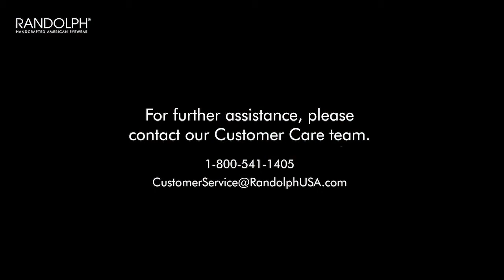How To Change Nose Pads on Glasses - Randolph USA Sunglasses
A quick guide on how to change silicone nose pads on your glasses.